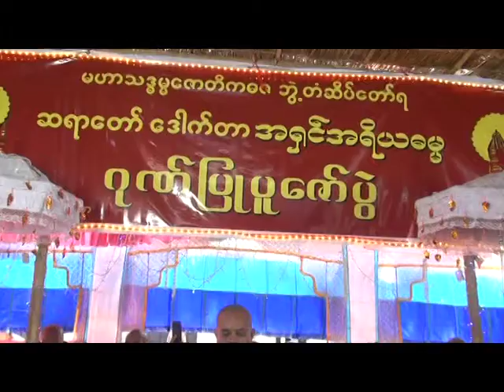ဆရာေတာ္အရွင္အရိယဓမၼအား ဂုဏ္ျပဳပူေဇာ္ပြဲ (Part 2)